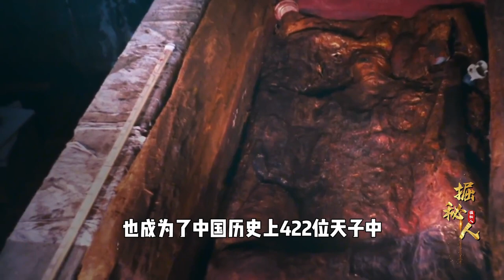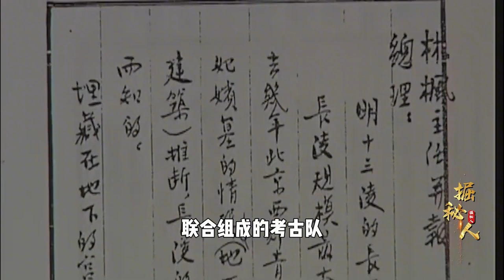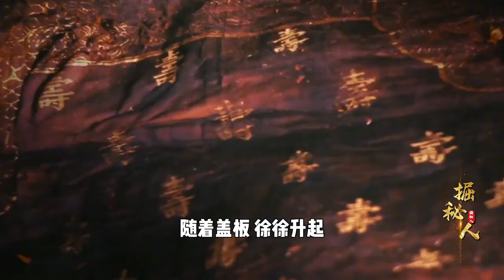萬歷帝陵大揭秘：龍冠鳳冠重現天日，金銀珠寶堆積成山！央視直播全程發掘過程 國家寶藏 第三季 中央電視臺 CCTV 有我 張韶涵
萬歷帝陵大揭秘：龍冠鳳冠重現天日，金銀珠寶堆積成山！央視直播全程發掘過程

No.5 | 江蘇挖出千年血棺，锃亮如新似剛下葬，專家掃描后發現神秘物件